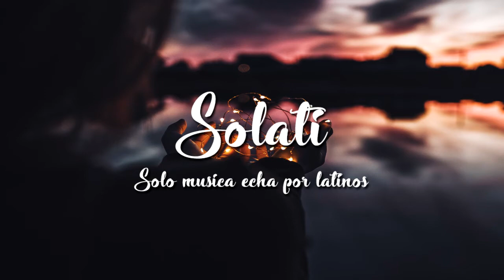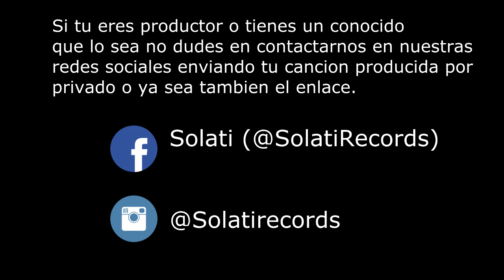Jay Silva - Slow Me Down (David EMz & Ivo)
Jay Silva uno de los mejores productores Mexicanos. ♥